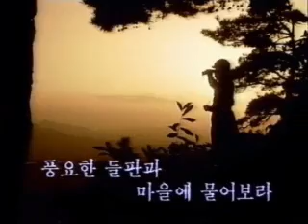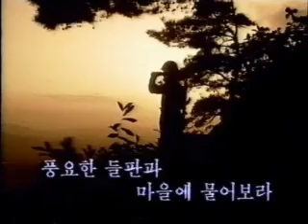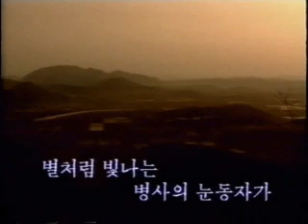North Korea Music 17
North Korea Music